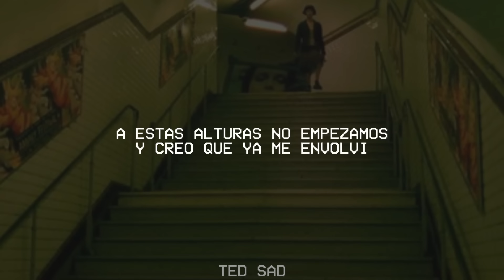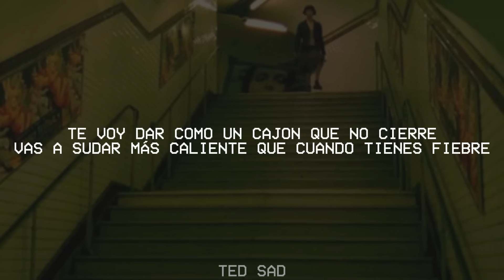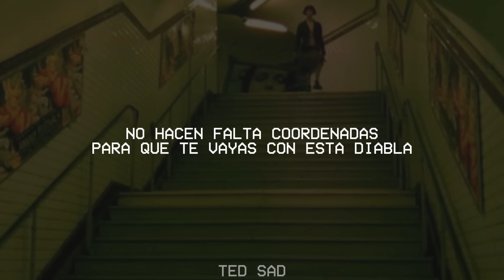PERROS&GATA$ - Nicki Nicole, SAIKO - (Letra)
🎤 Letra:
Ni - Nicki
No dejemos que siga pasando el tiempo, ey
Al resto le ganas
Yo estoy puesta pero si estas puesto, babe
No se si estas listo para esto

A todos los stories que tu subes te contesto
No me aguanto las ganas

¿Hasta cuándo vamos a seguir con esto?
Mis perros andan sueltos y tus gatas sueltas
Las wachas arrechas ya están dentro de la discoteca
Para la suite te llevo si me tiras una mueca

A ti te gustan bandidos, a mi con cara de muñeca
No hacen falta coordenadas
Para que te vayas con esta diabla
Desde antes es que tu me gustabas

Sabía que un dia iba a tenerte
Shorty te estoy viendo desde lejos
Varias están tirandome complejos
Si queres veneno estás en el lugar correcto
Nene voy directo a ti

A estas alturas no empezamos
Y creo que ya me envolvi
Encaprichado con mi flow
Ese diablo sabe que su destino soy yo
Con la doble N esta noche se pego
Hubo tanto fuego que la disco se incendió

Pa' la suite te llevo si me tiras una mueca

Saca lo de mala
Esconde el Ángel doble R

Saiko

Saca lo de mala esconde el Ángel doble R
Te voy a dar calentón flow PR
Te voy dar como un cajon que no cierre
Vas a sudar más caliente que cuando tienes fiebre
Los dos loquitos que nos encierren

Nicki quiere friki
Su amiguita wiki wiki
Yo me presto mami si quieres
Te echo aquí mismo en la disco un quicky
Pero no le veo el final

Y esta sacando el instinto animal
Dime pa donde vamos en verdad
Mis perros están sueltos tambien tus gatas
Ya las oigo ronroneaar

A todos los stories que subes te contesto